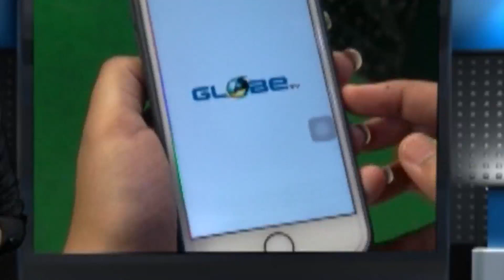বন্যা দুর্গতদের ত্রাণসামগ্রী বিতরণ